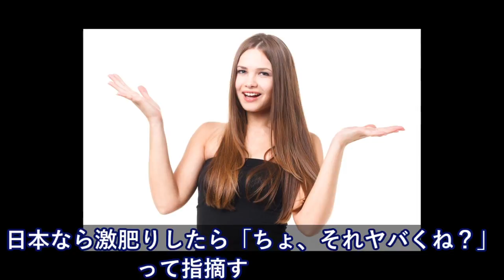うちに下宿している外国人たち、文化をまたいで駄目だったこととは？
海外の反応 衝撃!!『君の名は。』の海外メディアの評価と外国人の反応が凄かった!!外国人がこぞって口にした言葉に…驚愕!!【すごい日本】

【BABYMETAL】外国人ファン騒然「SU METALとその家族！？」美人なひめたん＠ネットで流れたディズニーランドの写真【感動ニッポン海外の反応ch】babymetal

【海外の反応】衝撃!!神は日本にいたのか!?外国人が日本文化の異次元の技術に驚愕!!と感動!!【すごい日本】

【海外の反応】Ｈ２Ａロケット気候変動観測衛星「しきさい」打ち上げ…異なる高度への衛星投入に成功！